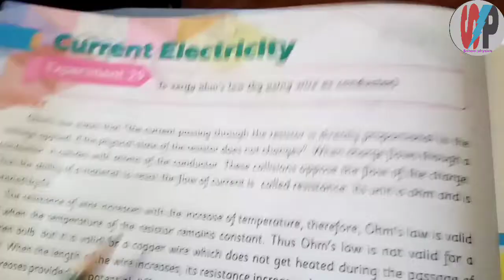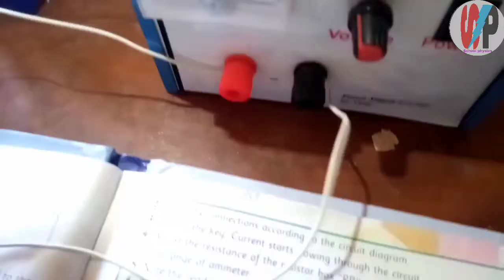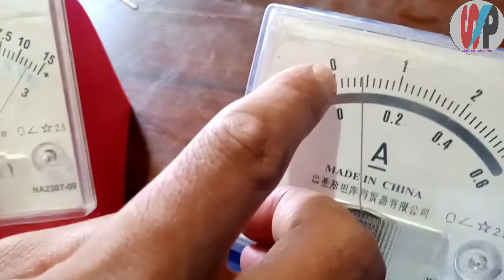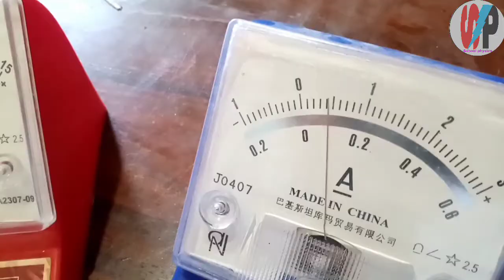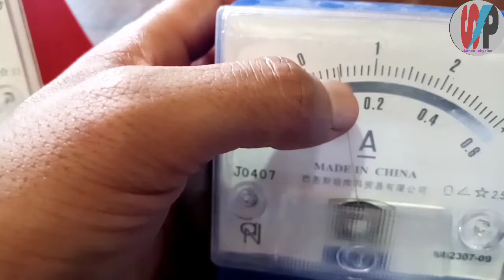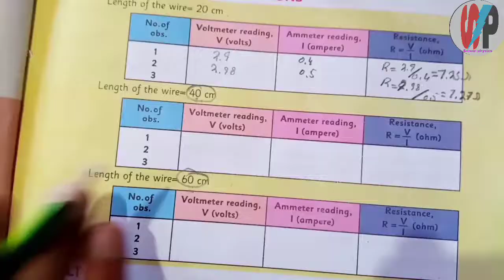Verify the Ohm's Law using wire as a conductor | Class 10th | physics 10| Practical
Asslam-o-Alikum  dear students
School physics #
I am Afzaal Qureshi Founder of this channel School physics
I am teacher of physics.i have done master in physics
I belong to Azad kashmir. I hope you will enjoy and learns on my youtube lectures.
9th class physics
10th class physics
11th class physics
12th class physics
According to syllabus of Ajk ,punjab all other boards.

youtubeupload#schoolphysics#Ohm'Law#practical